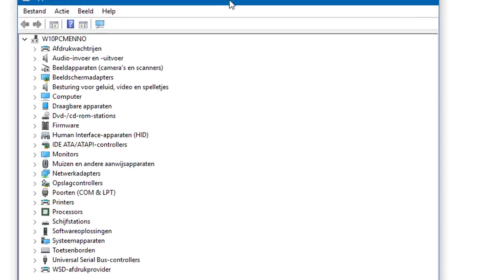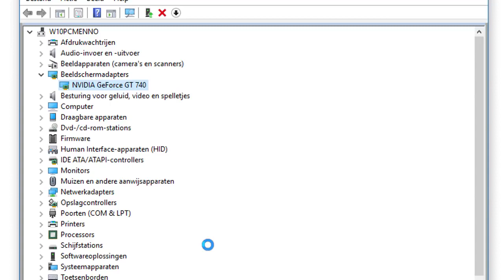Problemen met de beeldweergave